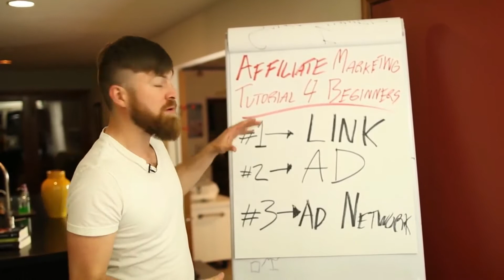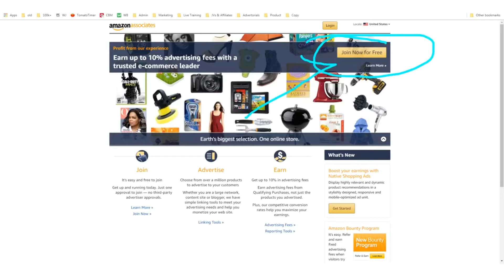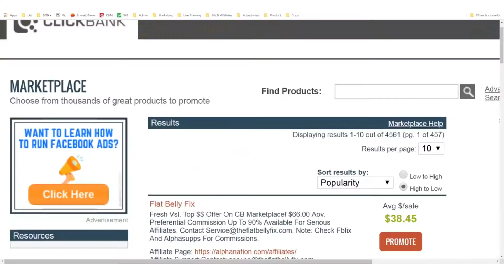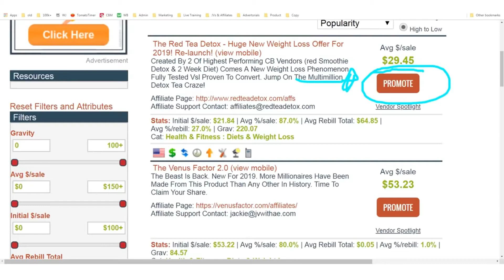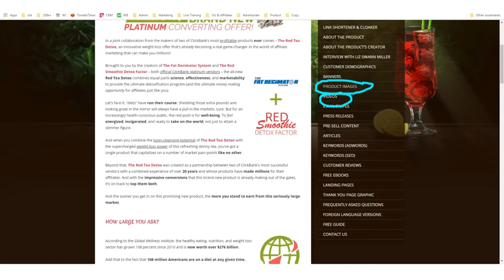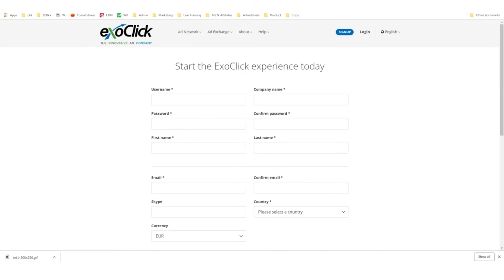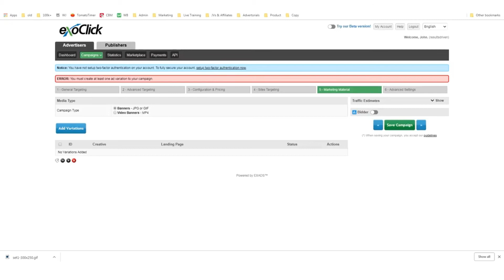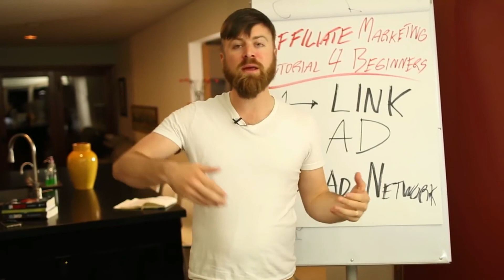HOW TO LEARN: WORK FROM HOME AFFILIATE MARKETING TUTORIAL FOR THE BEGINNERS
WORKING FROM HOME BETTER SOLUTION NOW A DAYS?

DISCOVER THIS APPS OR WEB SITES AND START TO EARN?
TUTORIAL ABOUT FINANCIAL ADVISE

Log in to: CLICKBANK OR  DIGISTORE24
NO NEED TO GO OUT YOUR HOME JUST LEARN HOW TO EARN INSIDE YOUR HOUSE.

JOIN AFFILIATE MARKETING IF YOU WANT TO EARN BIG MONEY USING COMPUTER DESKTOP OR LAPTOP AND PHONE.
WORK FROM HOME IS THE BEST SOLUTION TO HAVE A BETTER FAMILY RELATIONSHIP AND MUCH BETTER UNLIMITED INCOME.

🙌 JUST STARTING OUT?

LEARN HOW TO EARN BIG AMOUNT OF MONEY TO ADVERTISERS WITHOUT ANY KIND OF PRODUCT YOU HAVE.
HOW TO LEARN TO GET A LINK
LEARN HOW TO EARN EVERY CLICK?